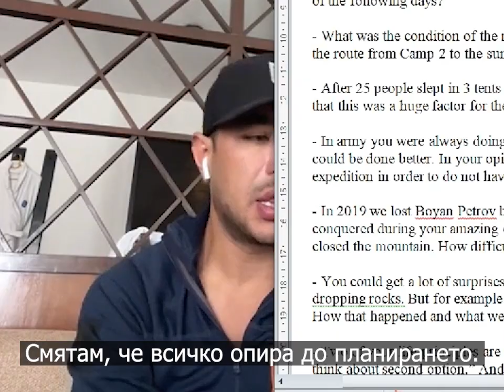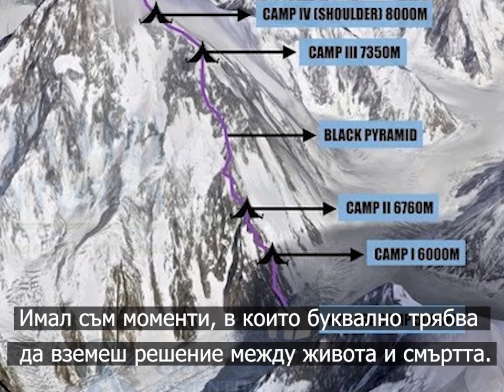Алпинистът Нирмал "Нимс" Пурджа пред "България Днес": Атанас Скатов ми беше като брат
Непалският алпинист Нирмал "Нимс" Пурджа влезе отново в историята. Той стана първият човек, изкачил К2 без използване на допълнителен кислород. В ексклузивно интервю за "България Днес" той разказа как е планирал невероятното постижение и какви са били преживяванията по пътя. Пурджа споделя своите впечатления от Атанас Скатов и каква е причината за липсата на палатки на Лагер 3 под върха.

Video/Photo Credits:
Copyright @nimsdai
Атанас Скатов/Atanas Skatov - Инстаграм/Instagram
Боян Петров/Boyan Petrov - Фейсбук/Facebook
Antonios Sykaris`
John Snorri`
s YouTube channel
Dave Watson`s YouTube channel
Fahad Firoze`s YouTube channel

Video edit
Tanya Kalinova